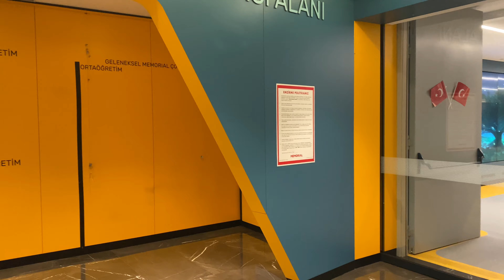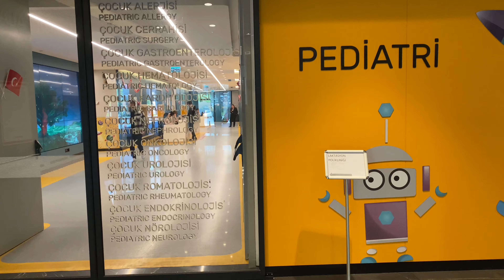MEMORIAL HOSPITAL ISTANBUL | FULL TOUR 2023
In this video, we're giving a full tour of the Memorial Hospital Istanbul. This hospital is a major medical centre in Istanbul and is known for its high-quality medical care.

If you're looking for a place to stay in Istanbul, be sure to check out the Memorial Hospital Istanbul! This hospital is a major player in the health care scene in Istanbul, and is known for its top-notch medical care. We'll give you a full tour of this hospital so you can see for yourself just how good it is!
Memorial Hospital Istanbul (MHI) is a prestigious and highly rated hospital in Istanbul, Turkey.

In this full tour video, we'll take you on a tour of Memorial Hospital Istanbul and show you what makes it one of the best hospitals in Turkey.

From the history of the hospital to the latest medical technologies, this tour is perfect for anyone interested in Memorial Hospital Istanbul. If you're planning a trip to Istanbul, be sure to check out this full tour video!
Visit Istanbul's Memorial Hospital on our full tour in 2023! This tour is perfect for anyone interested in learning more about the hospital and its history. You'll tour the hospital's facilities and meet some of the doctors and staff who work there.

This tour is perfect for anyone interested in learning more about the hospital and its history. You'll tour the hospital's facilities and meet some of the doctors and staff who work there. This is an excellent opportunity to see how modern medical care is provided at a historic hospital!

Video chapters:
0:00 Intro
02:00 Lobby Memorial Hospital
02:40 Art Gallery
04:14 Piano
04:44 Room overview
06:30 Big Chefs Restaurant
08:16 Pediatric department
09:21 StarBucks
10:00 Memorial Hospital